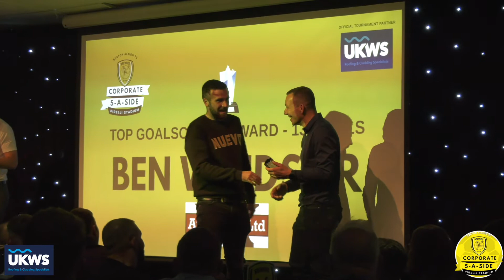CORPORATE FIVE-A-SIDE | Check out highlights from the day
Check out highlights from our Corporate Five-a-Side tournament, which helped raise money for Burton Albion Community Trust.

Welcome to Burton Albion Football Club’s official YouTube channel – where you can find all the highlights from our matches, interviews, features, Community Trust news and much more!